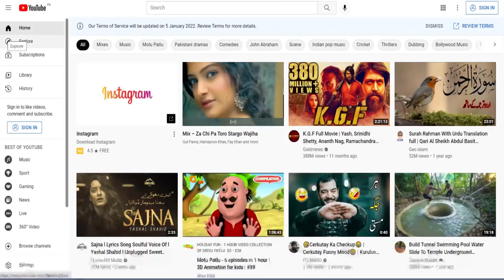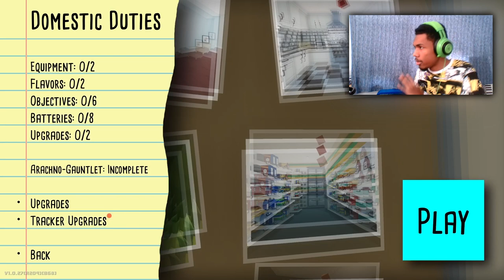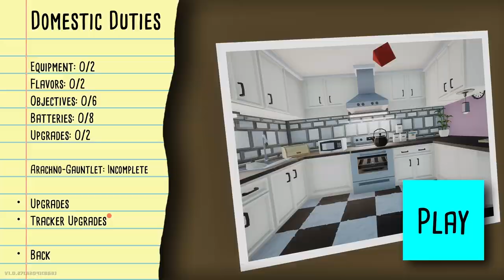You got a group of spiders in your home what do you do? Kill it with fire part 1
I had a fun time playing kill it with fire and I hope that yall enjoyed the video. See you gamers in the next one.